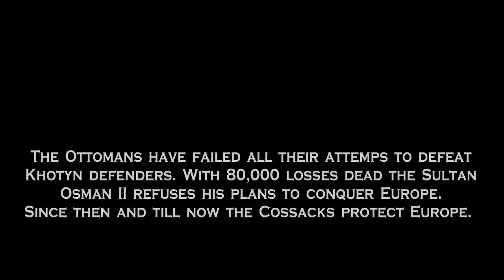Battle of Khotyn. 1621 - Mart Aprelius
The battle of Khotyn took place in September 1621. The Ottoman sultan Osman II with his 300000 Army was on raid to Eastern Europe. Short before the Battle of Khotyn the young sultan has made several brilliant victories and nothing has seemed may stop him. But Fortune hasn't smiled him this time. During 1 month the fate of the Ottomans has been decided.
The one who fulfilled the God's Will was Hetman Petro Konashevych-Sahaidachny - the Ukrainian National Hero and one the founders of Ukraine as a State.

Composer - Mart Aprelius
Baritone - Andriy Koshman
Recorded by National Academic Stage Symphonic Orchestra of Ukraine
Conductor - Mykola Lysenko

Used videos:
Road to Sich (1994)
Stars of Eger (1968)
Views of Khotyn Fortress in public access

used music theme of National Ukrainian Cossack song "Ой на горі та й женці жнуть"